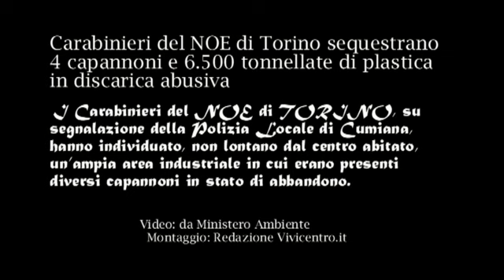Carabinieri del NOE di Torino sequestrano 4 capannoni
Cumiana (TO) - Rifiuti: Carabinieri del NOE sequestrano 4 capannoni
Rifiuti - I Carabinieri del NOE di TORINO, su segnalazione della Polizia Locale di Cumiana,  hanno individuato, non lontano dal centro abitato, un’ampia area industriale in cui erano presenti diversi capannoni in stato di abbandono. Dopo i controlli ne hanno sequestrato 4 contenenti 6.500 tonnellate di plastica in discarica abusiva
ARTICOLO su dove trovi notizie di cronaca, politica, cultura, sport e tanto altro ancora.